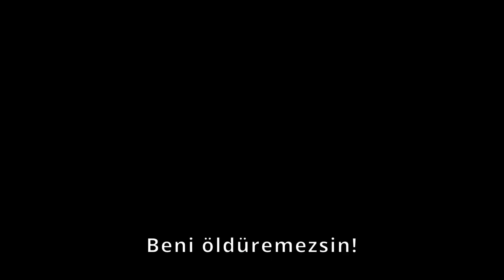Twerk, power and glamor II - twerk, güç ve çekicilik II [JOLLY DUMBER]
Merhaba çocuklar, biz Jolly Dumber. Çılgın dünyamıza hoş geldiniz!

Twerk twerk twerk Quentin'dan II

Bu arada beğenmeyi unutmayın ;)

Hello guys, we are Jolly Dumber. Welcome in our crazy world!

Twerk twerk twerk by Quentin II

Also don't forget to to put a thumb up ;)